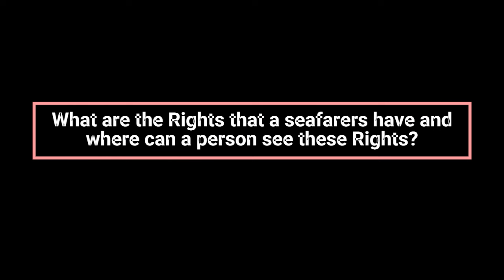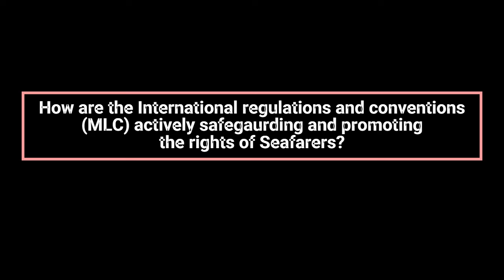Rights of Seafarers| Complete detail | Capt. Daniel Joseph | DG Shipping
Rights are the most powerful tool to ensure the well-being and fair treatment of seafarers across the globe. These rights encompass various aspects, including the right to a safe and secure working environment, fair wages, and reasonable working hours.
Additionally, seafarers have the right to repatriation after completing their contract, access to medical care, and protection against discrimination and abuse.

Despite its power and significance many seafarers are not completely aware of their right and various helpline services that DG Shipping offers.

Sea and Beyond has taken an initiative to overcome this challenge and have invited Capt. Daniel Joseph (DG Surveyor) for the same.

In this video Capt. Daniel Joseph shares insights about the Rights of seafarers, helpline services and various other initiatives taken by the DG Shipping to help improve the wellbeing of seafarers.

In addition to this, we have two more sessions on “Mental wellbeing of seafarers” and on – An  initiative by DG Shipping “Seafarers Connect”.